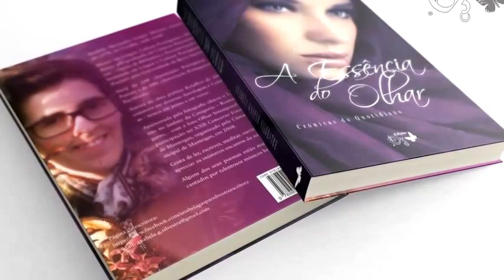Anabela Gaspar Silvestre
As Edições Oz e a autora Anabela Gaspar Silvestre têm o prazer de os convidar para o lançamento da obra poética
“ A Essência do Olhar – Crónicas do quotidiano “

A realizar-se no dia 7 de Novembro, às 18 horas
Biblioteca Café Concerto
Av. Frei Heitor Pinto, nº 1
Covilhã